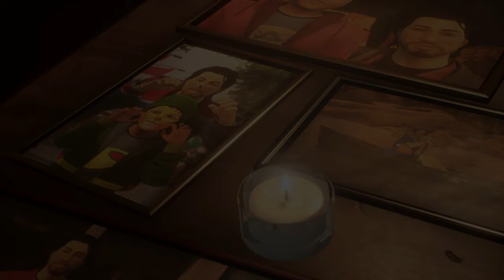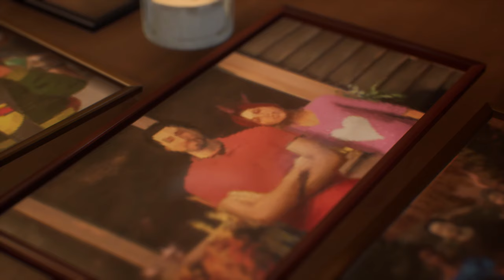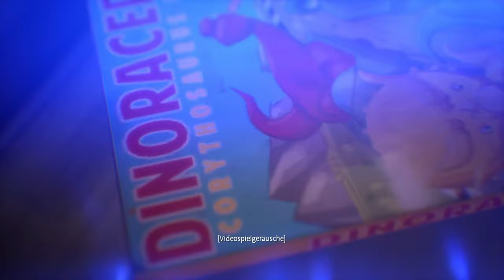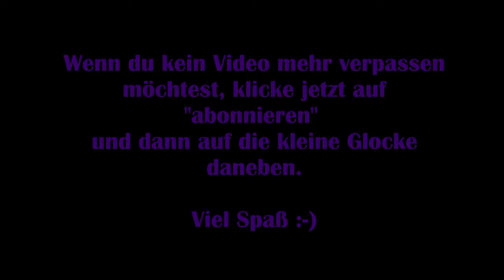Life is strange: True Colors #06 – Die Trauerfeier [Deutsch] [Lets Play]